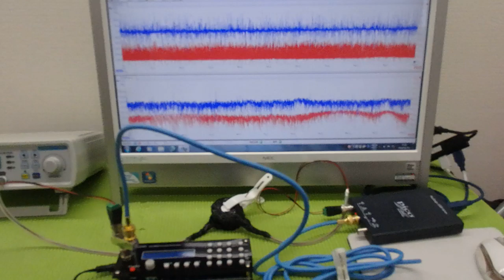‹メガヘルツ›の超音波発振制御技術 ultrasonic-labo